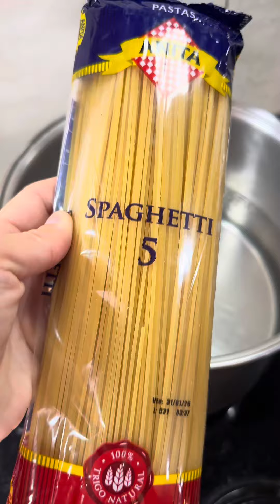Asado de chancho y fideo manteca 😋🎁🇵🇾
Fideo a la manteca con asado de chancho a la OLLA😋🍝🍖la favorita de mi reina mamá Celsita ♥️
*INGREDIENTES:
.1 kilo Bondiola de cerdo
.1/2 kilo matambre de cerdo
.1 chorrito de aceite
.Condimento provenzal  y Pimientón dulce
.Sal condimentada a gusto
.Jugo de 1 limón
.1 paq Spaghetti Pastas Anita
.2 cdas. Manteca

Acompañamos con Mandiocas calentitas🙏😋